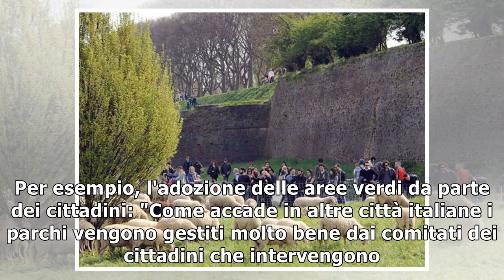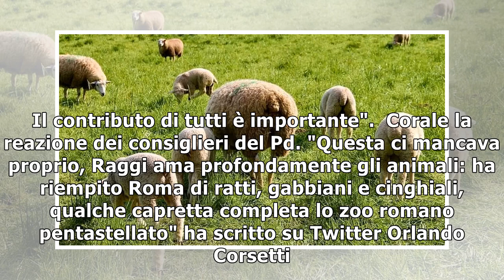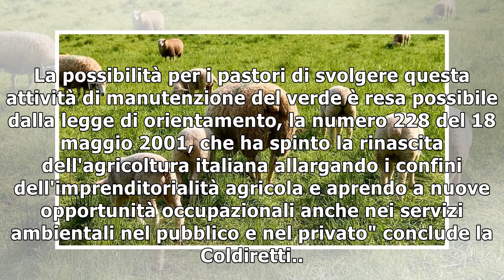A Roma il Comune propone "caprette e pecore" per tosare l'erba nei giardini pubblici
Caprette e pecore per tosare i prati delle ville di Roma. La proposta viene dall'assessore all'Ambiente della Capitale, Pinuccia Montanari. "È un modo semplice, che fanno in altre grandi città come Be...